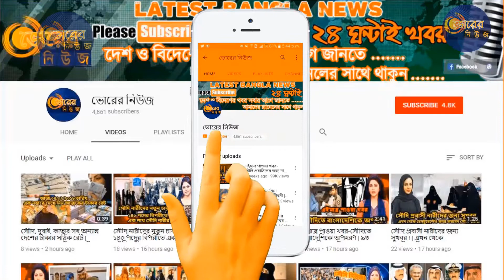সৌদি আরবের তাজা খবর | সৌদিতে প্রবাসীর বিয়ের অনুষ্ঠানে পুলিশের হানা! আটক ২৮১ | দেখুন বিস্তারিত!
সৌদি আরবে প্রবাসীর বিয়ের অনুষ্ঠানে গিয়ে আটক হয়েছেন দুইশ ৮১ জন। তারা সবাই আফ্রিকার নাগরিক। মক্কায় এক খামারে আয়োজিত বিয়ের অনুষ্ঠানে উপস্থিত হয়েছিলেন তারা সবাই।

সেই বিয়ে যদি সৌদি আরবের কোনো নাগরিকের হতো তাহলে তাদের এই দশা হতো না। কারণ, দেশটির কট্টর শরীয়া আইন অনুযায়ী প্রবাসী নাগরিকরা এভাবে জমায়েত হতে পারেন না।

জানা গেছে, প্রবাসীর বিয়ের অনুষ্ঠানে বিপুল সংখ্যক মানুষের জমায়েত হওয়ার খবরে অভিযান চালায় সৌদি পুলিশ। দেশটিতে বসবাসের নিয়ম ভঙ্গ করায় সেখান থেকে উপস্থিত লোকদের মধ্য থেকে বেছে বেছে প্রবাসীদের আটক করা হয়।

ওই পার্টিতে নারী-পুরুষ সবাই উপস্থিত হয়েছিলেন। কিন্তু কট্টর সৌদিতে তো কিছু সীমাবদ্ধতাও রয়েছে। সে কারণে, ওই বিয়ের অনুষ্ঠানে মাদকদ্রব্য না পাওয়া গেলেও তাদের আটক করা হয়।

জানা গেছে, আটক ব্যক্তিদের বিচারের আওতায় নিয়ে আসা হবে। তাদের ব্যাপারে নেওয়া হবে আইনানগত ব্যবস্থা।